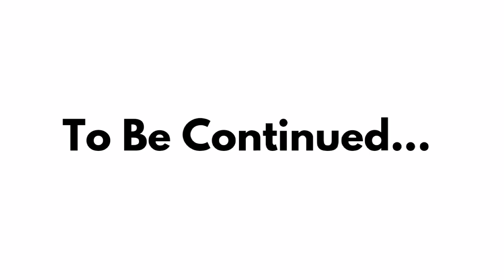Episode 9 - Haunted